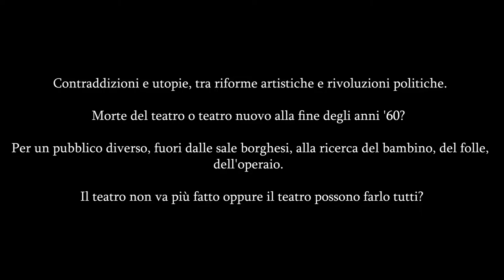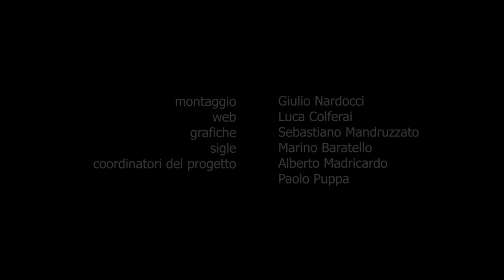VENEZIAeMEMORIA - 07 - Paolo Puppa - Il Teatro a Venezia nel 68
Contraddizioni e utopie, tra riforme artistiche e rivoluzioni politiche.

Morte del teatro o teatro nuovo alla fine degli anni '60?

Per un pubblico diverso, fuori dalle sale borghesi, alla ricerca del bambino, del folle, dell'operaio.

Il teatro non va più fatto oppure il teatro possono farlo tutti?